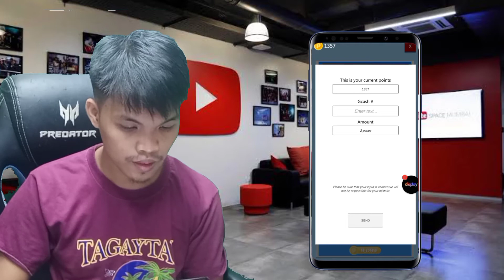P200/DAY ESTEMATED EARN || GOT PAID WITH THIS NEW GAME STRAIGHT TO GCASH ||FOR KIDS AND FOR EVERYONE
HELLO GUYS THIS GAME IS LEGIT PLAY THIS GAME AND GOT PAID

Cheapest training manual for dogs and cats

 21 Games To Improve A Dog's Intelligence And Behavior, Plus Easy Instructions For Training Obedience Commands

73 Ways To Effortlessly Transform Your Dog Into A More Obedient, Healthier & Happier Pup... Plus, You'll Discover 39 Amazing Dog Hacks That Will Save You Time, Money & Hours Of Frustration